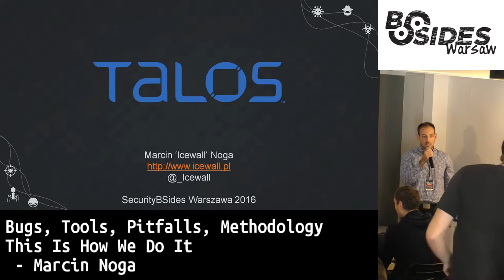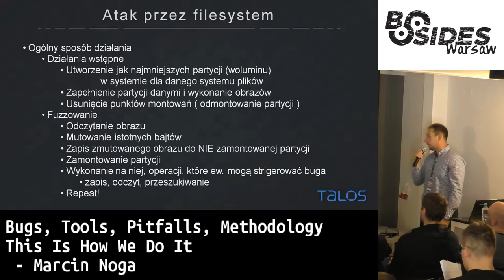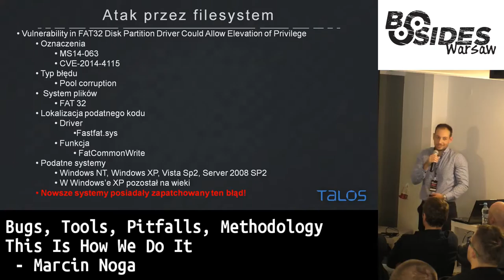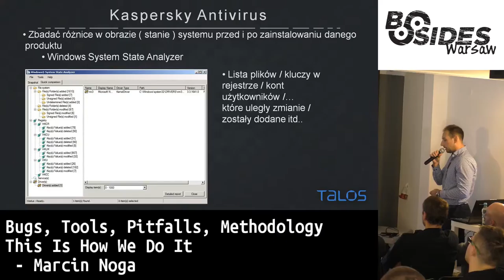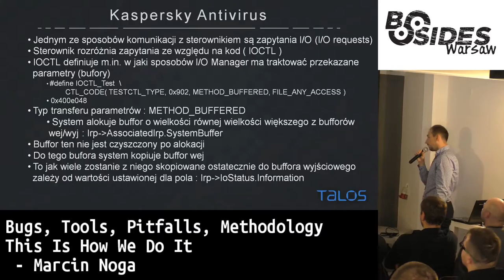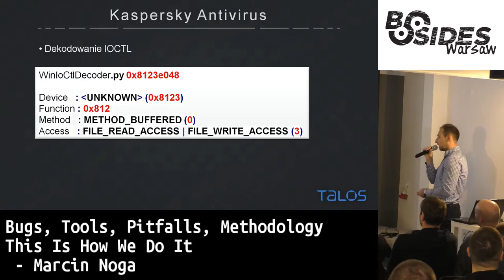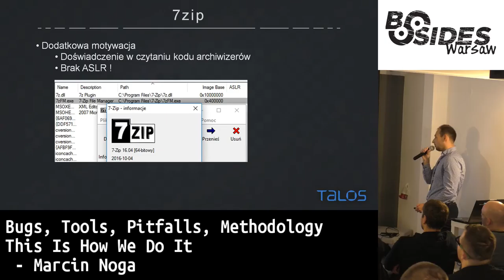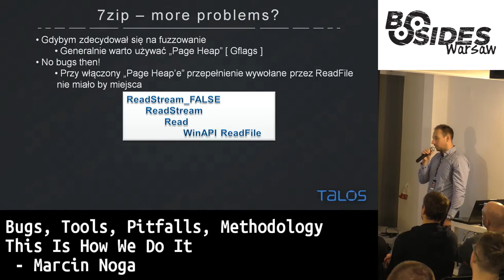Bugs, tools, pitfalls, methodology – this is how we do it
Autor: Marcin Noga